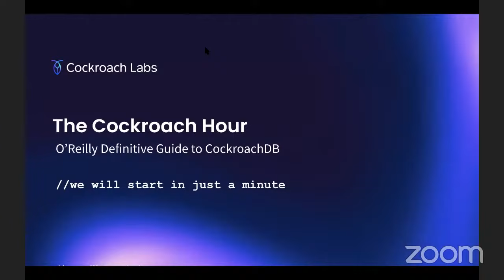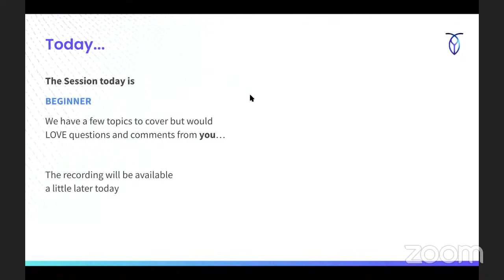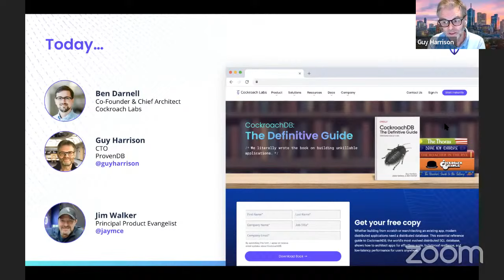O’Reilly’s Definitive Guide with Ben Darnell, Chief Architect